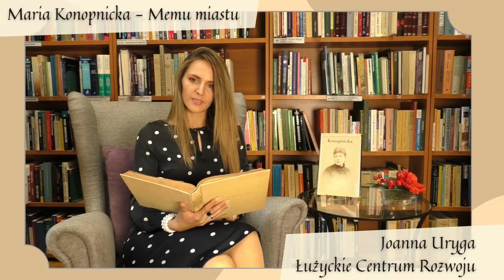Lubań czyta Konopnicką - Memu miastu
Czyta: Joanna Uryga - Łużyckie Centrum Rozwoju
Wykonanie: Miejska i Powiatowa Biblioteka Publiczna im. Marii Konopnickiej w Lubaniu.
Nagrania zrealizowana z zadania: “Kultura zbliża… zwłaszcza w bibliotece” dofinansowanego ze środków Ministra Kultury, Dziedzictwa Narodowego w ramach realizacji Narodowego Programu Rozwoju Czytelnictwa 2.0 na lata 2021 – 2025.